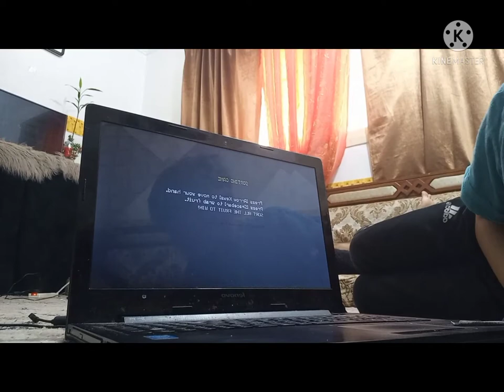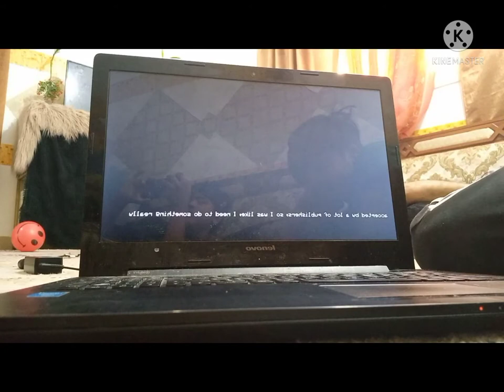Andy's apple farm Playtrough || Pt 2